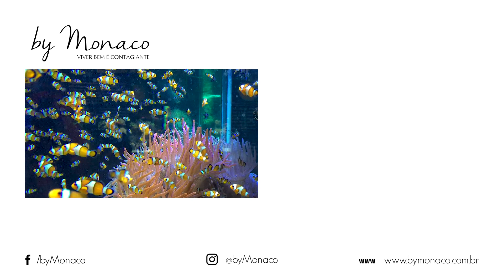MUSEU OCEANOGRÁFICO - MONACO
Construído beirando o famoso rochedo de Mônaco, o Museu Oceanográfico é um dos oceanários mais antigo do mundo. Criado pelo Príncipe Albert, também conhecido como o “Templo do Mar”, o museu é dedicado a preservação dos oceanos há mais de um século.

O Museu Oceanográfico abriga mais de 6.000 espécimes em habitat natural e é mundialmente conhecido por sua preservação ambiental. Além disso, o museu abriga numerosas espécimes embalsamados, fotografias, documentos e esqueletos de mamíferos marinhos.

No museu também ocorrem atrações aos turistas, como tanque tátil, alimentação dos animais, jogos de som e luz na sala das baleias. Visitá-lo é realmente uma viagem em descoberta da Oceanografia.

Conecte-se:
Curta nossa página: